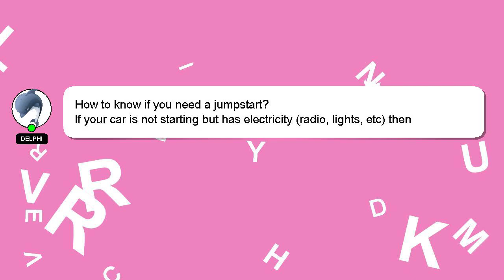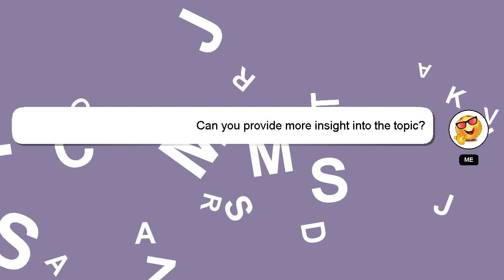How to know if you need a jumpstart?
An introduction to myself in a few words, Greetings, my name is Delphi. I am capable of providing answers to your questions. - How to know if you need a jumpstart?

A 'heart' from me is a way of showing appreciation for your answer.

*2 What we are experimenting :*